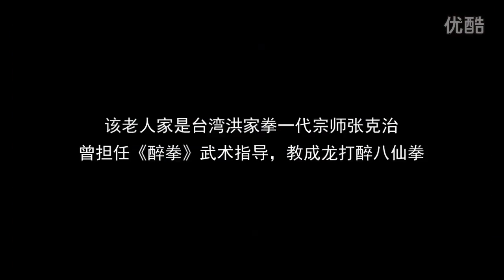传统武术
公园大爷不可小觑啊！！

黑社会的社会拳法挑战武馆拳师！

擒拿可以分为拿骨,[即反关节],拿筋,拿穴三类,其中以拿骨为其核心技术,它以巧制关节为手段，以擒伏对手为目标，以不伤害对手而达擒获为高超技能.